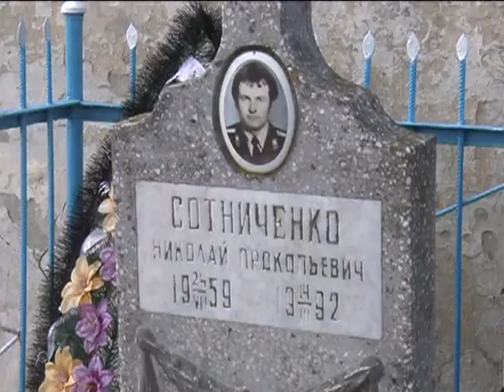La Datorie - 22.03.2015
Subiectele emisiunii tv "La Datorie:
1. Trageri de luptă la Cahul. Un șir de aplicații demonstrative au efectuat militarii AN la Centrul de instruire al unităţii militare ,,Dacia”, Cahul.
2. Pregătiri pentru o nouă competiție de rugby. Echipa „Triumf” a Academiei Militare va evolua în Liga Est-Europeană de rugby – 15.
3. Un an de la prima participare a unui contingent militar moldovenesc la o misiune NATO, cu mandatul Organizaţiei Naţiunilor Unite. Care sunt părerile analiștilor politici despre contribuția Militarii AN în misiuni de menținere a păcii în Kosovo le veți vedea în emisiunea de astăzi.